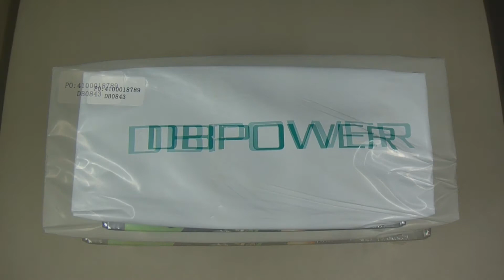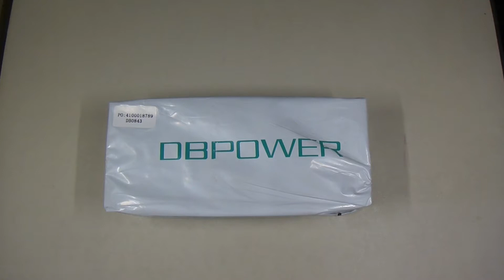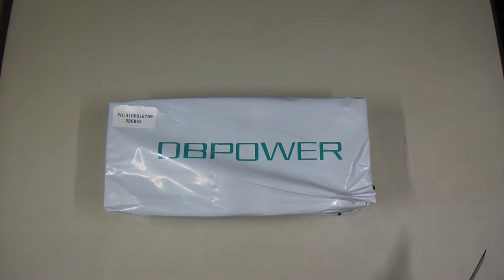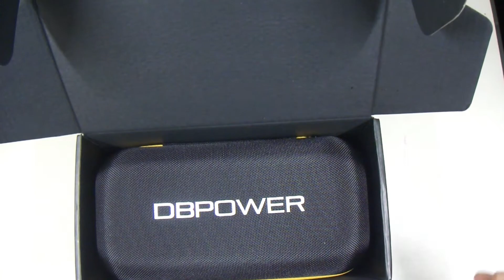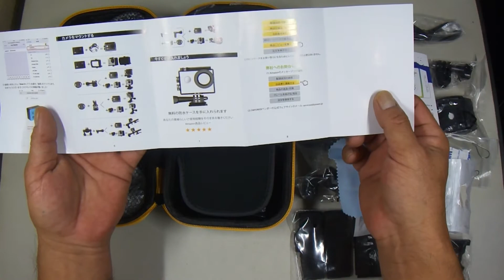DBPOWER's 4K vs EX5000 開封対決!! ￥1,890の差ってナぁに!?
DBPOWER EX5000を1年使っています。
そろそろ買替の時期なので、最近のDBPOWERの製品を入手!!
新旧含めて検証して行きたいと思います。